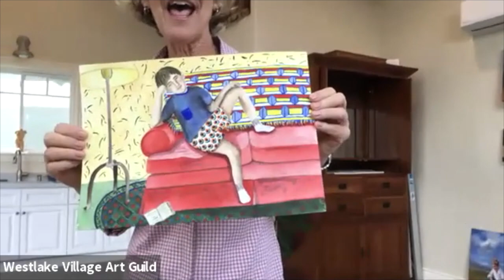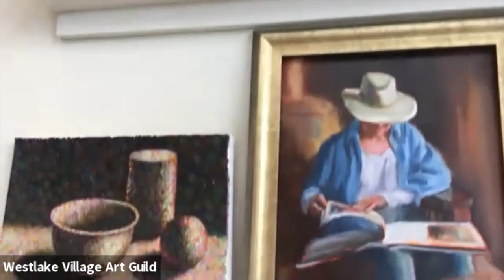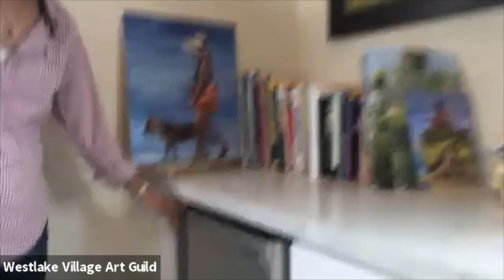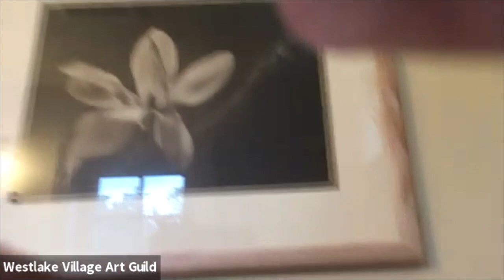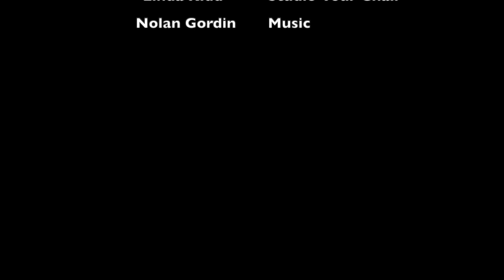Wendy Gordin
This video is about Wendy Gordin's Studio Tour